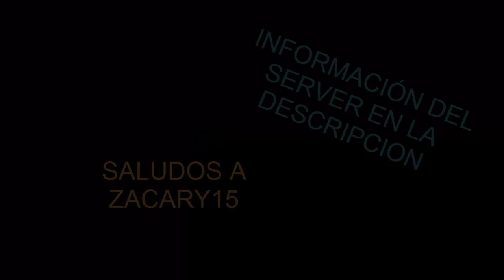Minecraft -GamePlay | ♪ Play With Music ♪ | NerdLand SkyWars #1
♦♦♦ Mostrar Más - Descripción ♦♦♦

♦  Subscribete si te gusta mis videos!!!

♦Skype : Bugui_Sport
♦  NICK PS3 : BuguiSportOMG
♦JUEGOS: GTA V AND  COD MODEM WARFARE!
♦ DONDE MAS JUEGO EN GTA V PS3